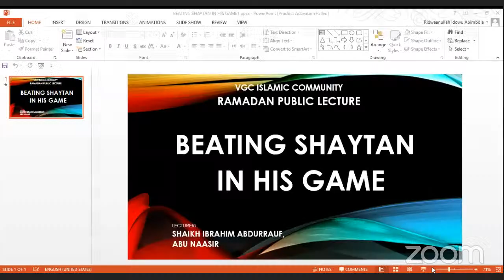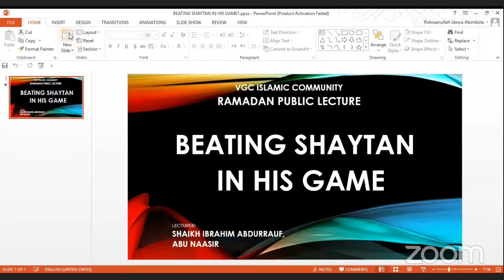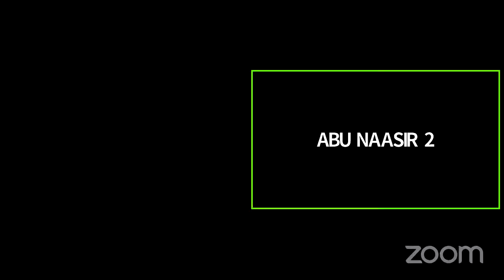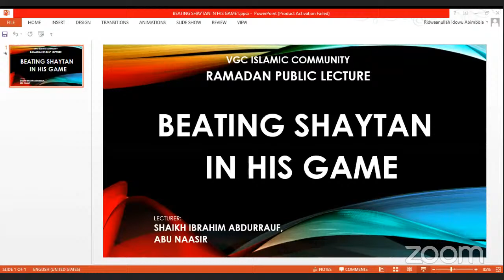VGC Public Lecture: Beating Shaytaan in His Game by Shaykh Ibrahim Abdur-Rauf Abu Naasir